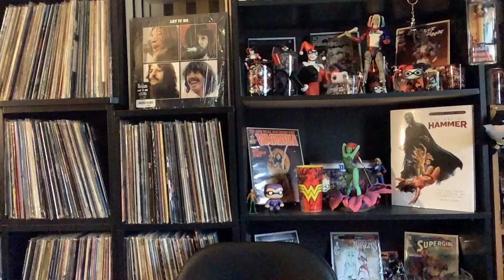20 Observations from The Beatles “Get Back” in 7 minutes.